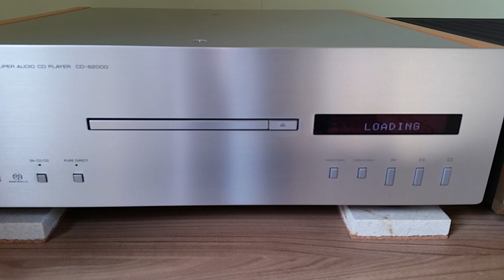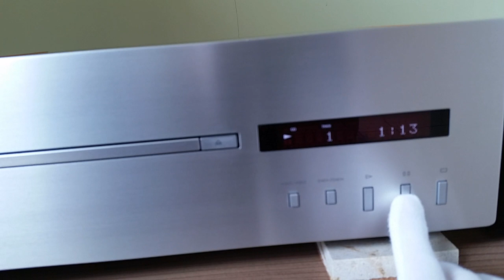YAMAHA CD-S 2000 player CD / SACD. Test.